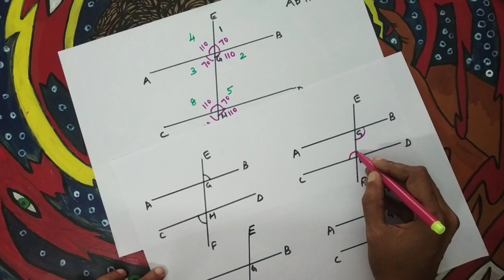Class 7 maths || unit Parallel Lines part 4 (മലയാളം)